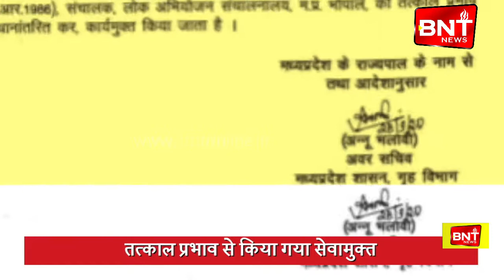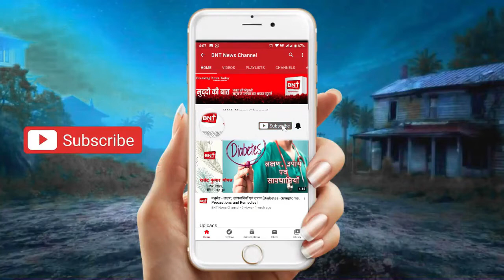खास खबरे Breaking News Today